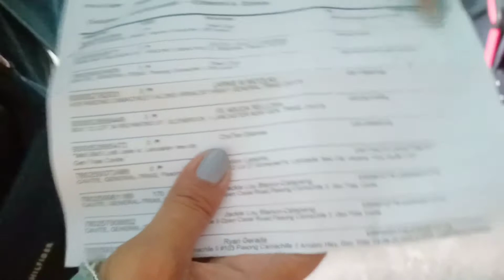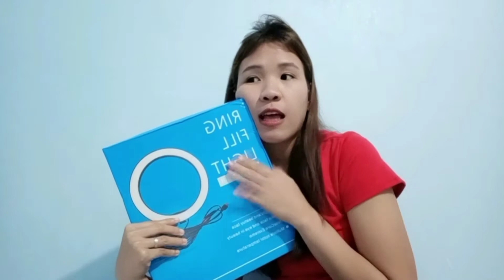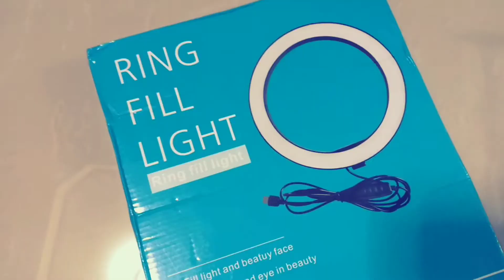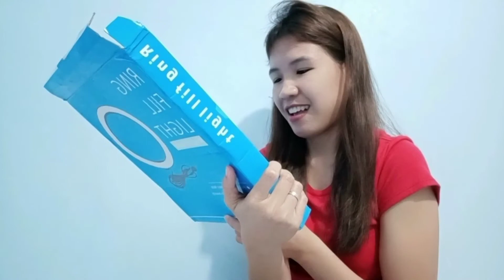AFFORDABLE RINGLIGHT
This is just a simple yet worth the price, super affordable ring light with no tripod. If you want to know how to assemble it. Finish the video till the end. THANK YOU 🥰